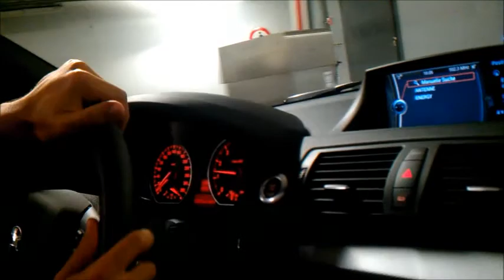Probefahrt BMW 135i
München 2012